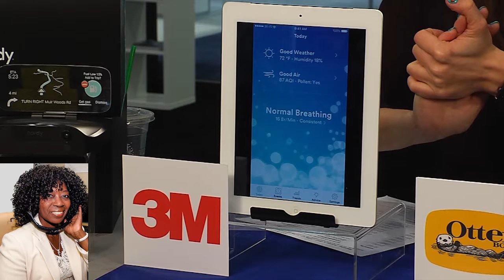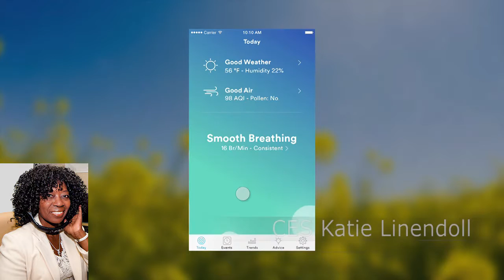CES Katie Linendoll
Katie Lindendoll is an expert bring you the latest from the Consumer Electronics Show